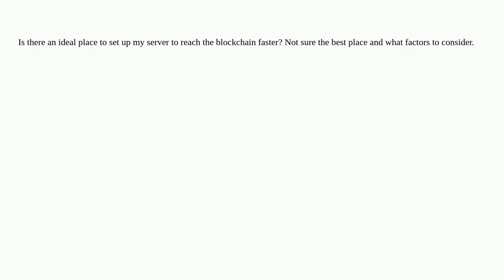Ethereum: Fastest Server Setup to reach blockchain?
Fastest Server Setup to reach blockchain?

A special thanks goes out to the community

  server-side